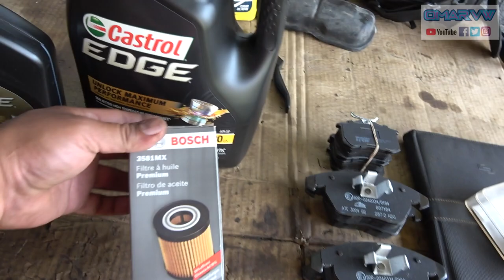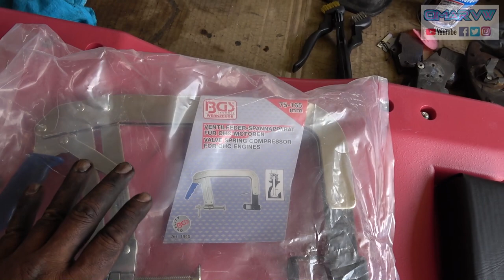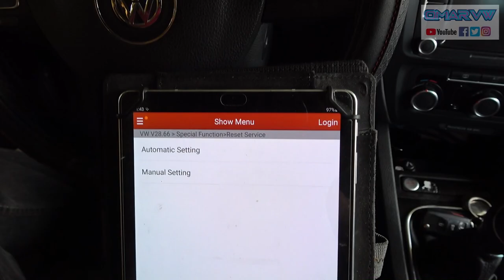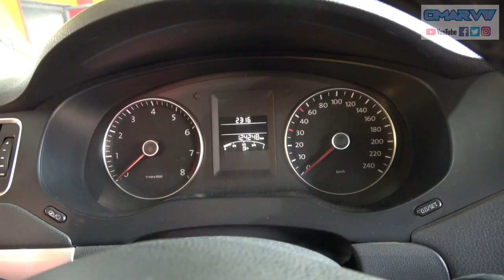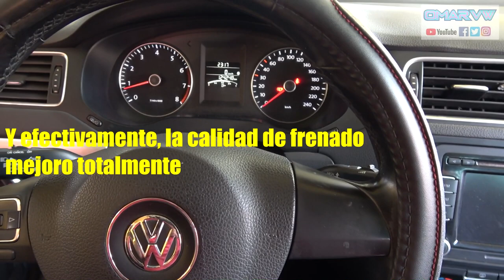¡NO COMPRES ESTAS BALATAS NO SIRVEN! | Omar VW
En definitiva lo barato sale caro y eso ocurrio en mi auto, a Dios gracias no paso nada durante este tiempo, pero si me di cuenta que mi frenado era deficiente y ahora que compre estas balatas pues la cosa cambio bastante y mi auto recupero su calidad de frenado al 100%

ESTAS BALATAS SON LAS QUE LE COMPRE A MI COCHE, LAS 1RAS APLICAN PARA CLASICO TAMBIEN.

Agenda tu cita con Omar VW
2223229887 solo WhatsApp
Nos ubicamos en la colonia el Salvador en la ciudad de Puebla.
Negocios:
Si deseas apoyar al canal por que el contenido ha sido de tu agrado y sobre todo te ha sido útil, hazlo a este numero de cuenta
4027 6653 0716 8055 Banco Azteca
Injectoclean.
NUEVO Escaner de Injectronic CJ8K
Alldata Repair on line
Pide tu muestra
Tecnología compartida
LAPTOP MAXIMUS OLIMPUS DE 2TB